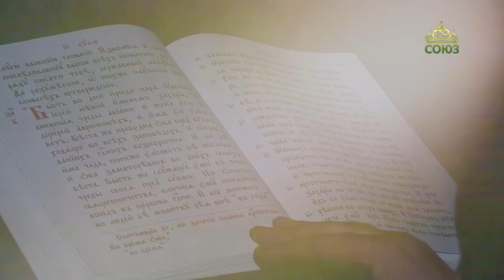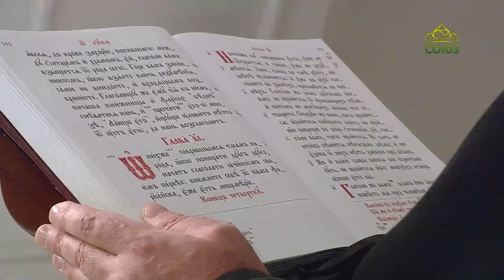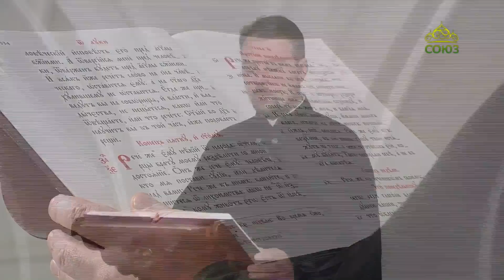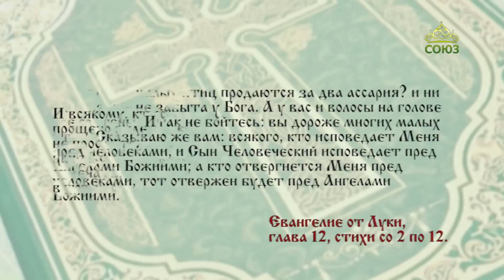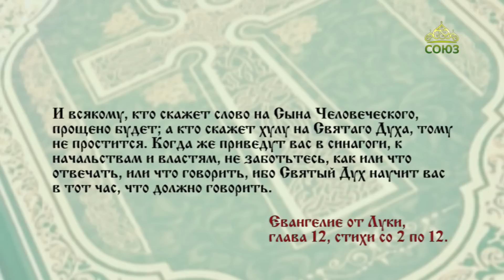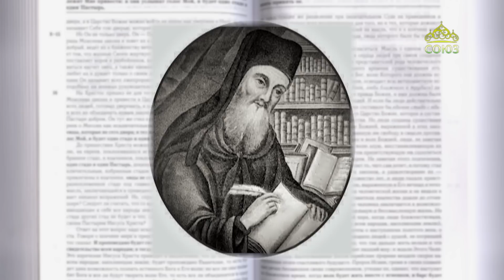Читаем Евангелие. 18 ноября 2022